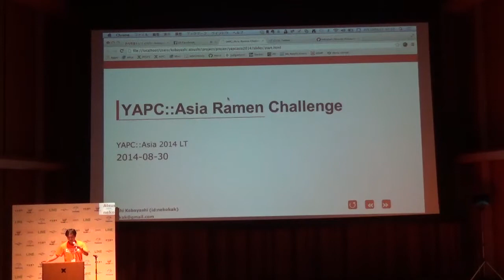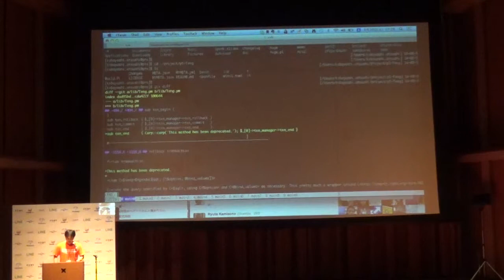LT / YAPC::Asia Ramen Challenge / nekokak